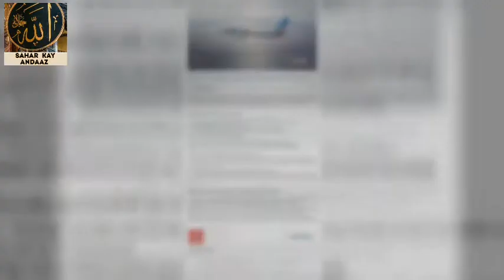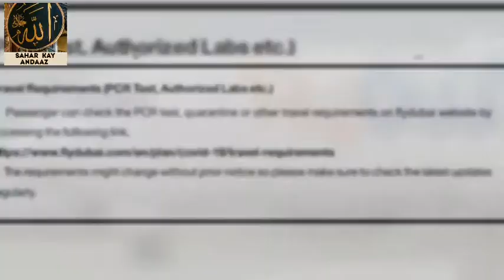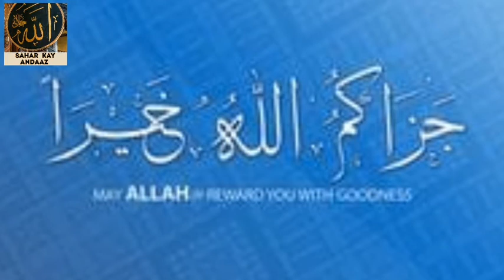API CLEAR AT THE AIRPORT THEN BOARDING CAN BE OBTAINED AT CHECK-IN COUNTER/READ GUIDELINES CLEARLY.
REGARDS